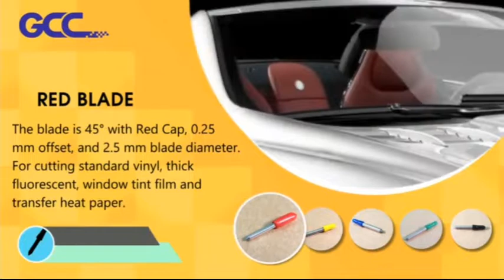How to differentiate GCC blades by color and application